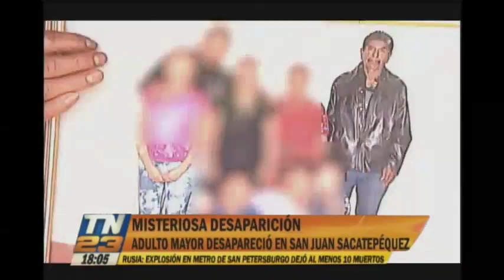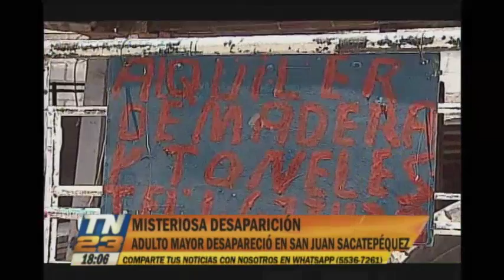La misteriosa desaparición de un hombre de 70 años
El hecho ocurrió en San Juan Sacatepéquez